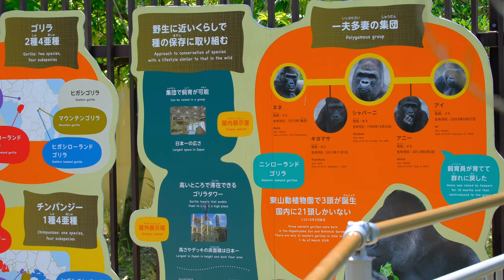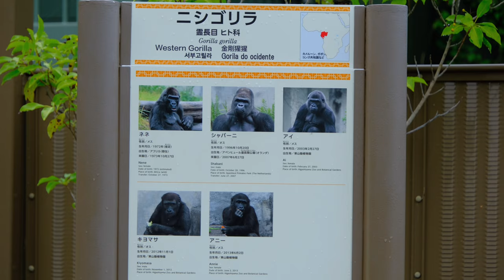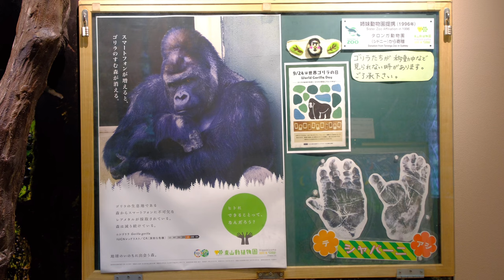がんばれネネ！( Fight Nene )【東山動植物園】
姉妹チャンネルの @Mr.Gori_1996 / ゴリさん ( Mr. Gori ) で投稿した同一動画のBGMを省略してオリジナル音声にて編集しなおしたバージョンです。

海外の視聴者様からBGMがない方が良いとのご指摘がありオリジナル音声版を( ゴリさんの動物園日記 ) @Gori_1973 の方で投稿する事となりました。

2024/06/21 金曜日 〜 2024/08/30 金曜日 までに撮影した映像を時系列順に繋ぎ合わせて編集してあります。

終盤はネネが体調を崩す直前の映像となります。

This is a re-edited version of the same video posted on our sister channel @Mr.Gori_1996 / Mr. Gori, but without the background music and with the original audio.

Overseas viewers pointed out that it would be better without the background music, so we have decided to post the original audio version (Gori's Zoo Diary) @Gori_1973.

The footage filmed from Friday, June 21, 2024 to Friday, August 30, 2024 has been connected and edited in chronological order.

The final part shows footage of Nene just before she fell ill.

BGMが加えられているバージョンはコチラ